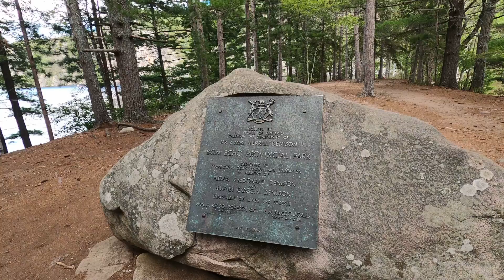Bon Echo Provincial Park | VLOG 21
Free to use in any of your videos, please include the following in your video description